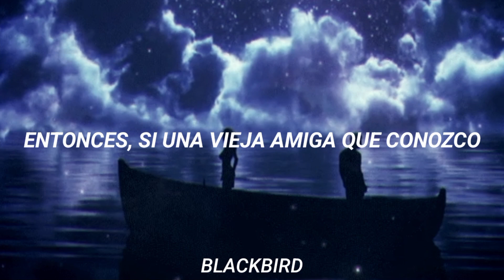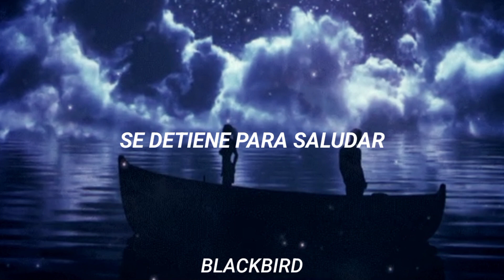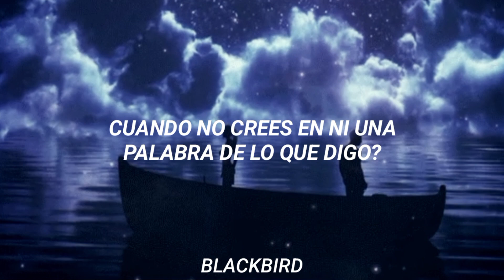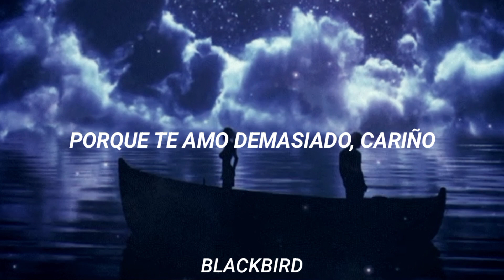Suspicious Minds - Elvis Presley (Subtitulada al español)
Letra original:

We're caught in a trap
I can't walk out

So, if an old friend I know
Stops by to say hello

Asking where I've been
You can't see these tears are real
I'm crying
(Yes, I'm crying)

Oh, don't you know
I'm caught in a trap